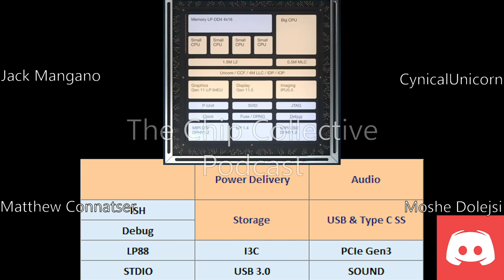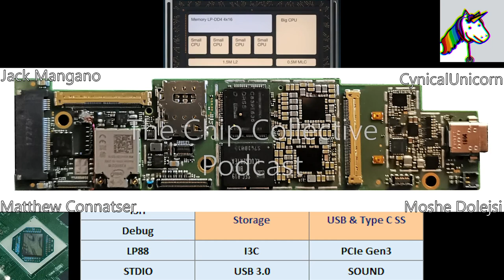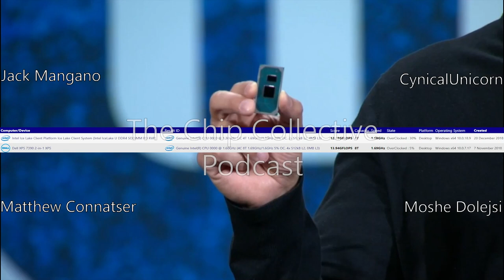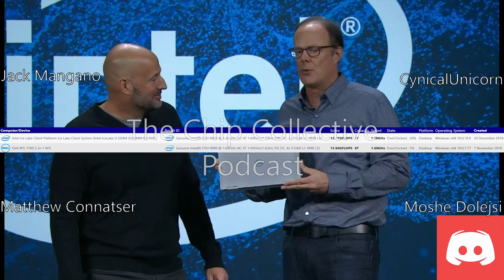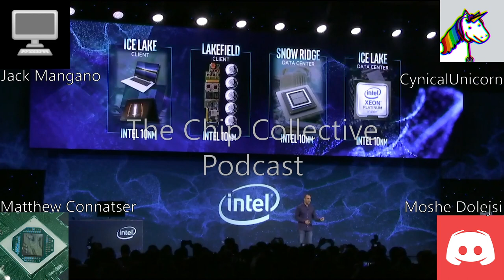The Chip Collective Podcast - EP1 CES Discussion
edited by navjack27
thank you to everyone who happened to be in voice chat for this. there will be more!